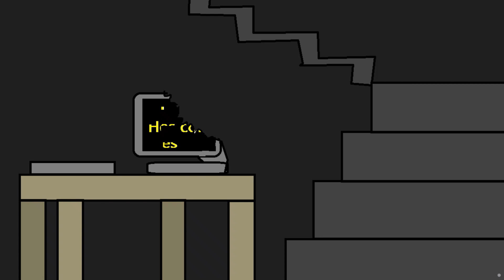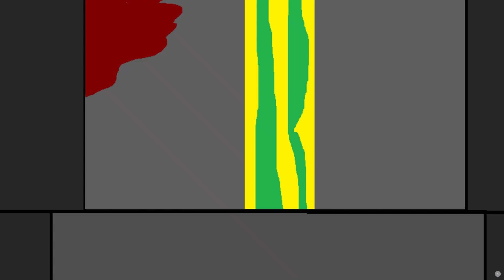Bobby's Playground FULL GAME - Chapter 1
This has been the LONGEST PROJECT I have done so please be nice about it